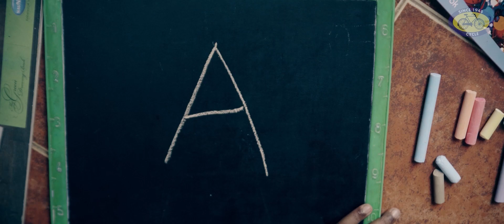Agarbathi Boleh toh Cycle (Hindi) | India prays with Cycle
Since Indian independence, for 75 years, Cycle brand has been synonymous with the fragrance of prayer, and prayer essentials, made ethically, sustainably and responsibly. Get all your puja essentials, home delivered in 48 hours.